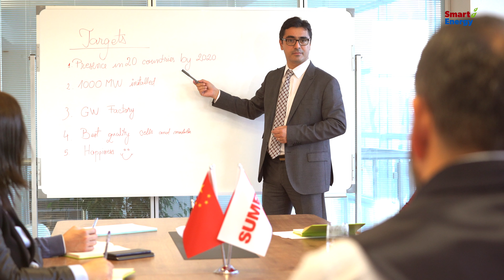Smart Solar Short